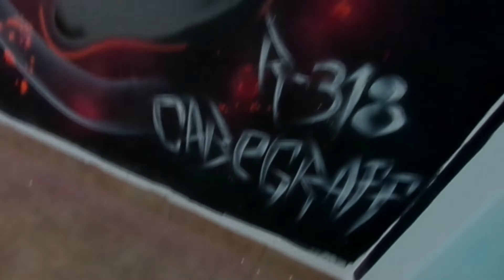CIDU - LOS POLVORINES - CABEGRAFF